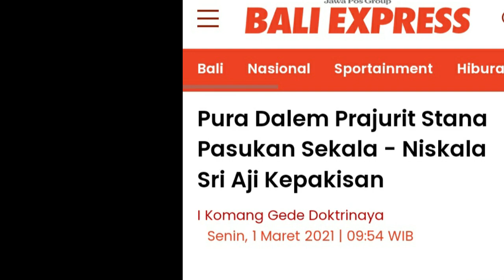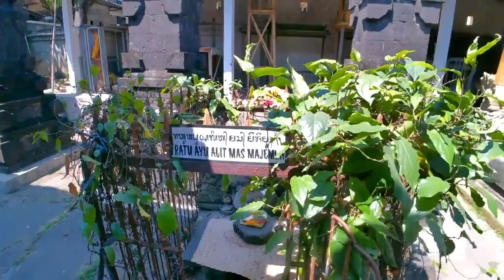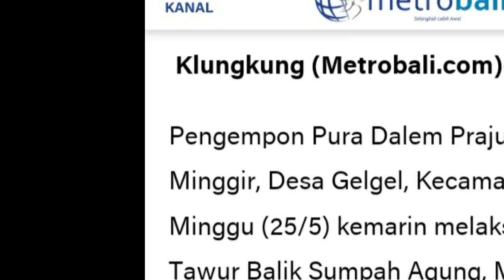Dalem Prajurit Pasukan Elite Kerajaan Gelgel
Pura Dalem Prajurit yang berdiri di pojok timur laut pertigaan Jalan Hayam Wuruk dan Jalan Plawa Denpasar Timur ini adalah sebuah tempat suci yang memiliki riwayat unik. Disebutkan, suatu ketika Sri Aji Kepakisan melakukan tirtayatra atau perjalanan suci bersama para pejabat kerajaan.

Dalam perjalanan, Sri Aji Kepakisan menemukan wilayah yang sangat baik untuk dijadikan tempat beristirahat dan berkumpul dengan para punggawa dan yang menyertai. Saat raja dan para punggawa sedang beristirahat, mereka dibentengi oleh sejumlah prajurit dari berbagai warna.

Para prajurit ini mengemban tugas melindungi raja dan para punggawa yang sedang beristirahat dari berbagai hal yang tidak diinginkan, dan titik-titik yang dijaga prajurit disebut pagan atau tembok, yang sekarang dikenal sebagai Banjar Pagan Kaja dan Pagan Kelod.

Karena ketaatan para prajurit dalam mengemban tugas dan tanggung jawab, di tempat ini kemudian dibangun sebuah pura sebagai tempat berstananya para prajurit, baik yang sekala maupun niskala. Pura ini diberi nama Pura Dalem Prajurit.